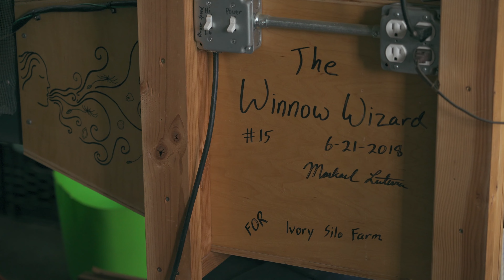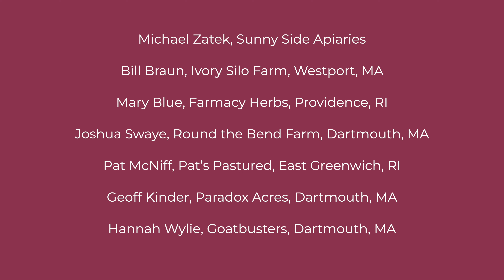Grow Education Virtual Field Trips 2024: Seeds and Seed Saving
These films dive into content related to food and farming and highlight some of our local producers.

Special thanks to Ethan de Aguiar for filming and production and to Bill Braun, Ivory Silo Farm, Westport, MA.